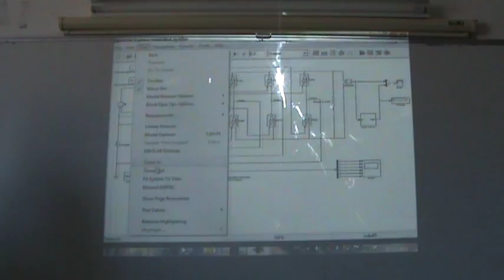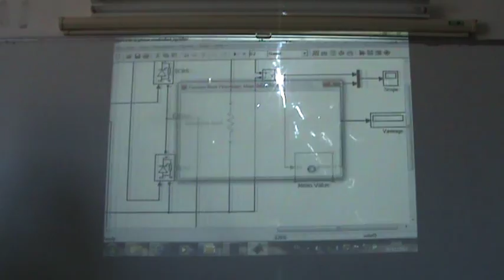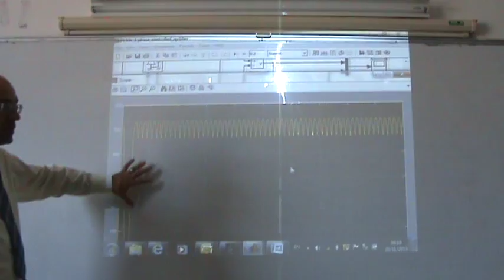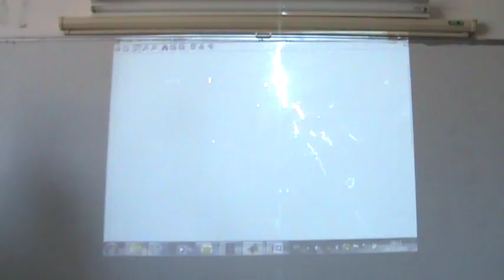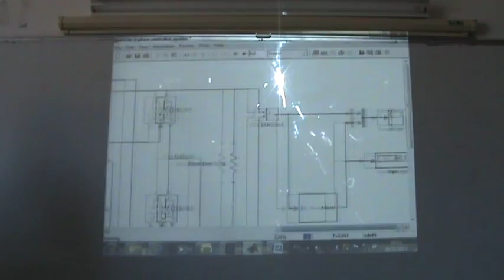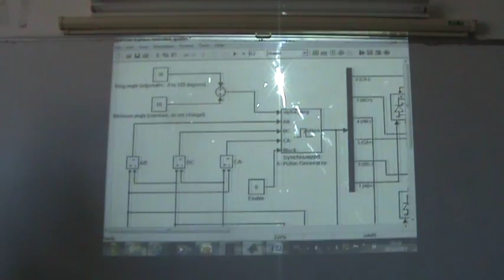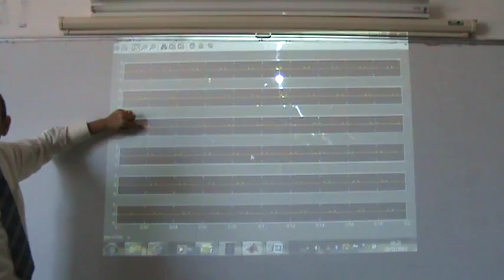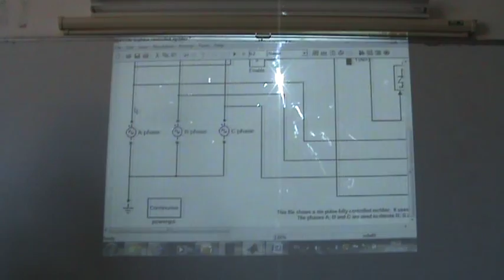SimPowerSystems, Part XIV: Three Phase Controlled Rectifier, Part D, 20/11/2013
This video builds a three phase controlled rectifier using 6 thyristors.  It takes the input from a three phase supply and carries out controlled rectification.  the pulse are taken from a synchronized 6 pulse generator.  The DC output voltage is fed into a resistive load.  This second part discusses the problem of pulse firing and the use of an average measurement block.